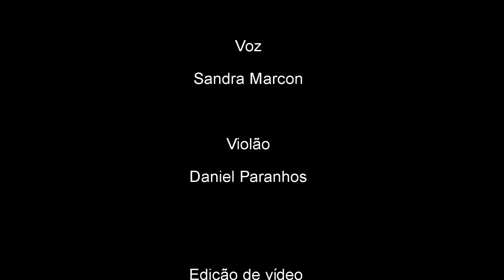Samba em Prelúdio - Baden Powell e Vinícius de Moraes | Sandra Marcon e Daniel Paranhos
Obra de Vinicius de Moraes e Odete Lara, Interpretada por Daniel Paranhos e Sandra Macon.

Esta é a muito engraçada história contada pelo violonista Baden Powell, um dos maiores músicos do Brasil das décadas de 1960 e 1970, sobre a composição da música “Samba em prelúdio”, cuja letra Vinícius de Moraes fez.
Romântica e bela, a canção encontrou-se digna de uma letra de Vinícius.

Sentados à mesa com uísque e violão, iniciaram a empreitada criativa. Na terceira garrafa da bebida, enquanto a letra não saía, o poetinha, constrangido, disse achar que a música era plagiada de Frédéric Chopin, ao que Powell respondeu: “Você que bebeu demais e está implicando comigo”.

Quem resolveu o imbróglio foi Lucinha, então mulher de Vinícius, acordada às 3h da madrugada, já que era pianista e fã de Chopin, para descobrir se a música tinha ou não sido copiada de uma obra do compositor polaco do século XIX.

Ao constatar que as notas realmente eram originais de Powell, Vinícius ficou sem graça e disse: “Então, Baden, Chopin esqueceu de fazer essa”. Questão solucionada, Vinícius pôde, finalmente, sentar-se à máquina de escrever e de uma vez fazer a letra inteira da música.

FICHA TÊCNICA

Sandra Marcon - Voz
Daniel Paranhos - Voz e violão

Carolina Rocha - Edição de video
Alberto Damián Montiel - Edição de Audio

Produção da  Escola de Música Harmonia.
Gravado em Novembro de 2020